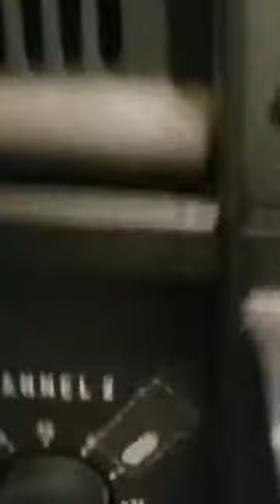Divine of Annapolis in Los Vages. Mike Wallace on drums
Divine of Annapolis Maryland. Got a chance to play drums in Vegas for these ladies